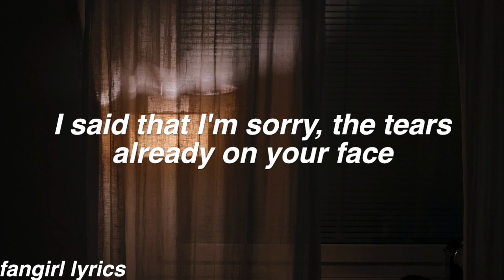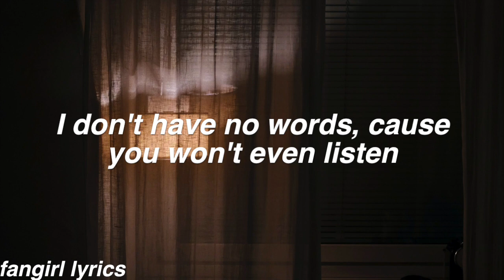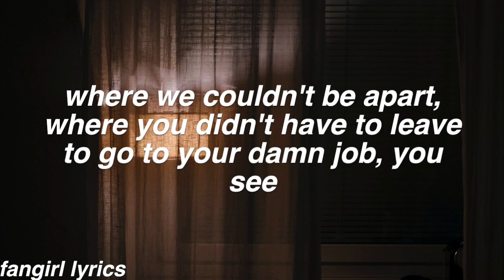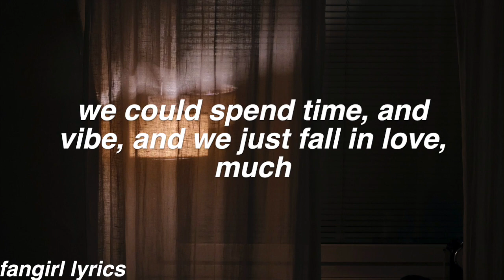Quarantine || Major Grant Lyrics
FAQ:
Font used: helvetica bold oblique
Editor: imovie